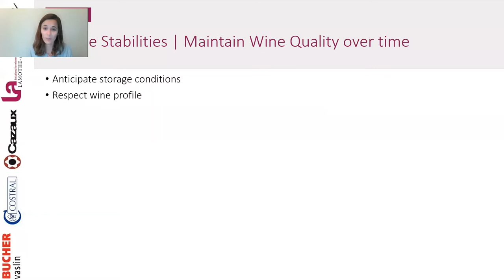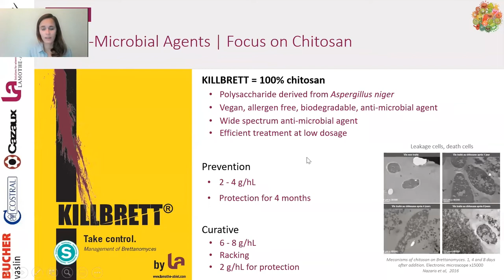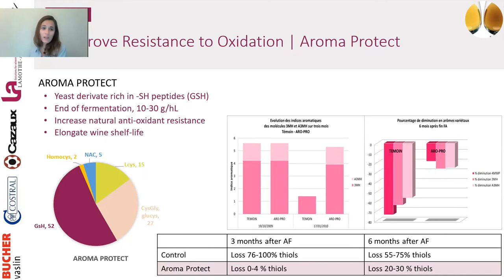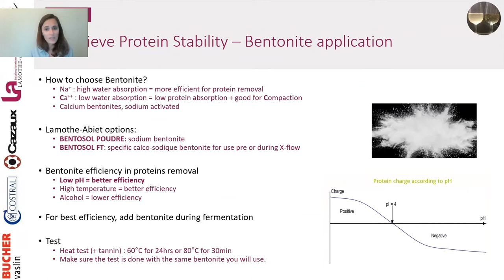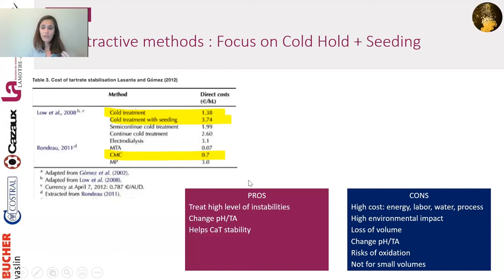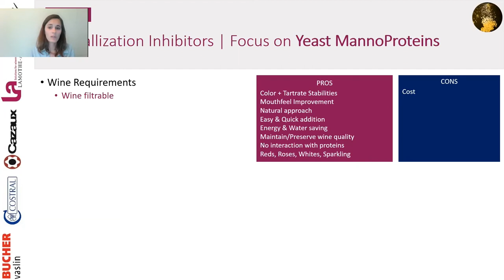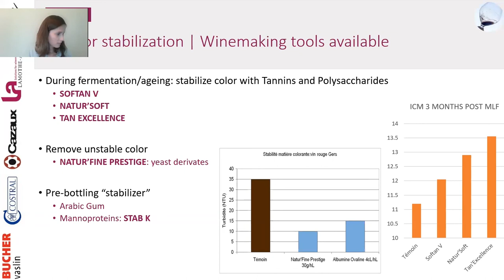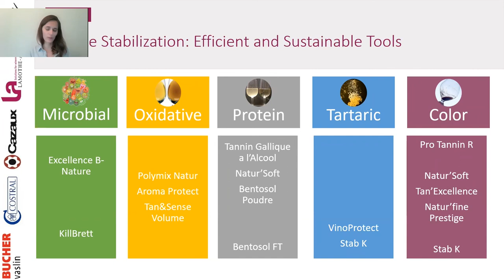Efficient and Sustainable Tools to Reach Wine Stability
Wine stabilization is an important part of the winemaking process and become the winemaker's focus after harvest.
Here our technical webinar that discuss the enological tools available for wine stabilization including microbial, protein, tartrate, aroma and color stability. We will focus on sustainable solutions that ensure wine stability while maintaining its quality and reducing production costs.
- Microbial stability: Natural, allergen-free, vegan, alternatives to SO2 for maintaining clean and stable wines during ageing - KILLBRETT
- Oxidative Stability: Natural, allergen-free, vegan, alternatives to SO2 to improve wine’s resistance to oxidation and shelf-life - AROMA PROTECT
- Protein Stability: Practical, Sustainable and Efficient tools to remove unstable proteins. BENTOSOL POUDRE
- Tartrate Stability: Sustainable options to prevent tartrate precipitation in the bottle. VINOPROTECT, STAB K
- Color Stability: focus on red wines. NATURFINE PRESTIGE, STAB K